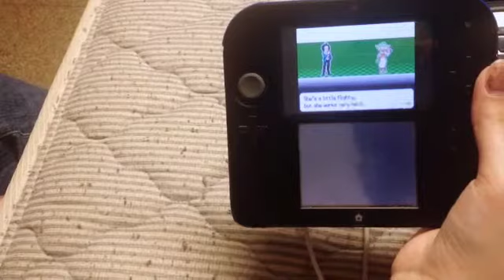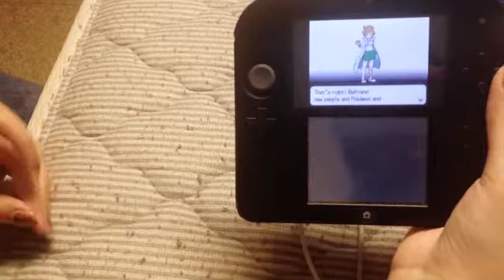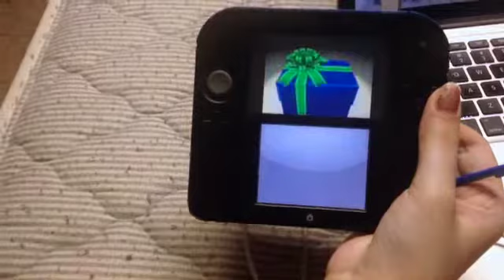Pokemon Black LP 1- Black Pokedudes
A case of major deja vu occurs.